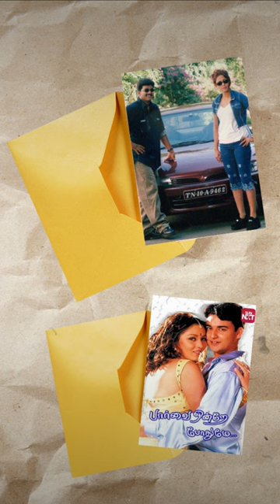சிம்ரனுக்கு முன்பே மோனல்